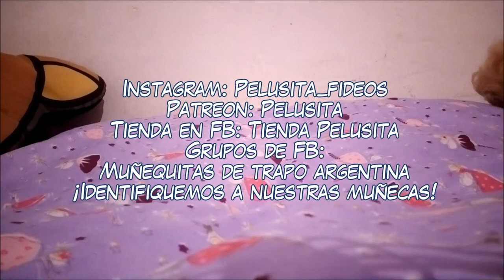💗✨ [HAUL] Cositas que compré en TPC COLECCIONISMO ✨💗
💗 Joaquín. Muñeco First Steps, línea Baby Peek a Boo de Sum Sum Fashion and Toys co. ltd.. Nacido el 16 de agosto del 2016.

💗 Victoria. Muñeca falca. Nacida hace más de 20 años. Pero actualmente le pongo la edad de bebé de 3 meses.

💗 Azael (o Azrael). Muñeco "My baby drinks and wee-wees" de Aimantine. Nacido el sábado 19 de agosto.

💗 Jamie. Nacido el 8 de agosto de 1995 (el personaje). El muñeco nació en septiembre de 2016.

💗 Martina. Nacida el 15 de diciembre de 2017 (día en que la presenté en el canal.) Muñeca Julieta de Cariñito.

💗 Kilian.  Muñeca Baby Peek a Boo Early Words Drink 'n Wet de Sum Sum Fashions and Toys co. lotd. Nacido el 25 de diciembre de 2017.

💗 Diego.
💗 Mimí. Muñeca española.
💗 Las gemelas Ming y Ying, muñecas de las naciones de Aimantine.
💗 Susan, muñeca de Gigo-toys.

💗 Azul y Los mellizos Aimantine sin nombre jaja (Esperanza se llama la nena, y la otra?)

♡RANDOM♡
Vlogs de compras, colecciones de ropa,chupetes,tags,etc.